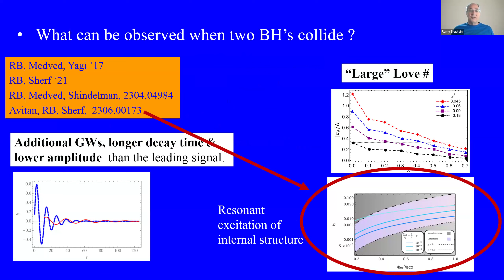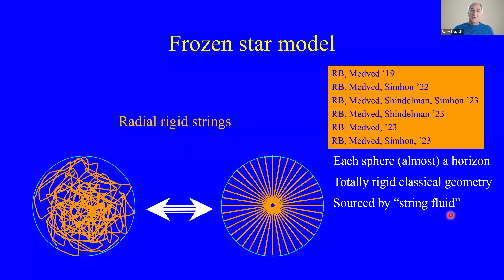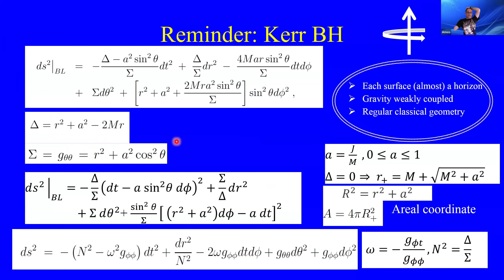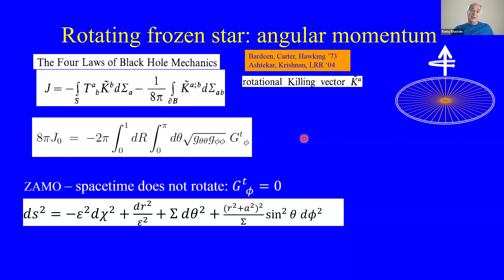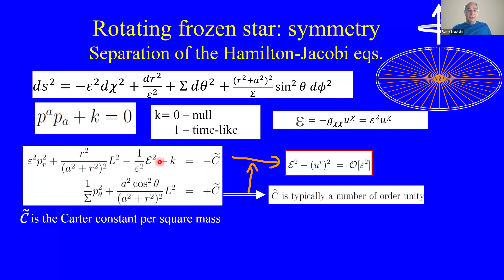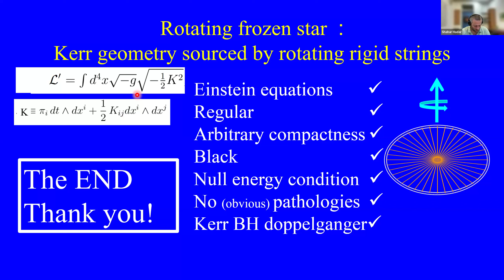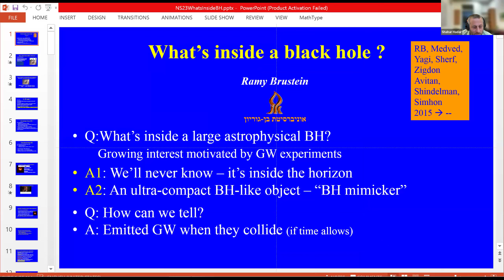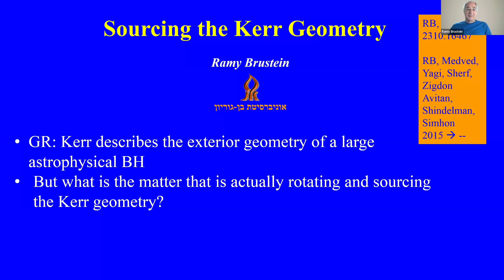Ramy Brustein, "Sourcing the Kerr geometry"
Joint Israeli gravity seminar 13/3/2024, by Ramy Brustein (BGU):

Title: Sourcing the Kerr geometry

Abstract: I will start by presenting general arguments as to why we should expect significant, horizon scale, departures from the classical Schwarzschild and Kerr geometries inside black holes. Then, I will present a simple model which realizes this idea: the Frozen Star model, briefly showing that a static frozen star looks exactly like a Schwarzschild black hole to an external observer and that it is sourced by a “string fluid”. The main part of the presentation is about the interior geometry of the rotating frozen star which modifies Kerr such that there is neither an inner ergosphere nor an inner horizon, and the metric and Einstein tensors are regular everywhere except for a mild, removable singularity at the center of the star. The geometry of each radial slice of the interior is a nearly null surface with the same geometry, but different radial size, as that of the would-be horizon on the outermost slice. The integral of the interior energy density of the “string fluid” source is equal to the irreducible mass of a Kerr black hole, and the integral of the angular-momentum density confirms that the ratio of the angular momentum to the mass is equal to the Kerr spin parameter. Including the rotational energy in the standard way, we then obtain the total gravitational mass and angular momentum of the corresponding Kerr black hole.